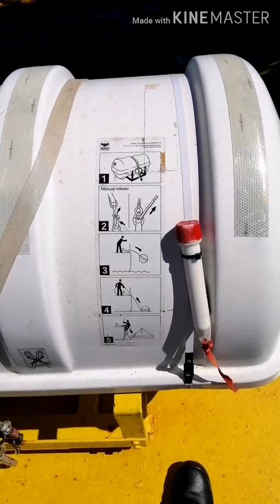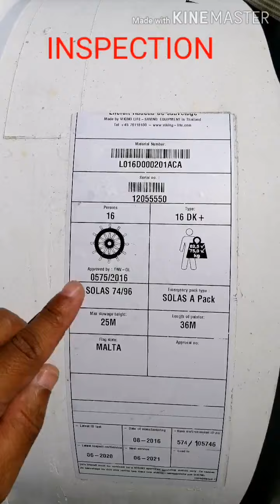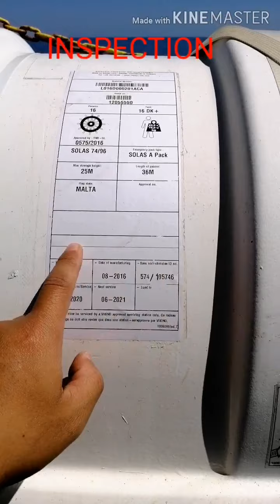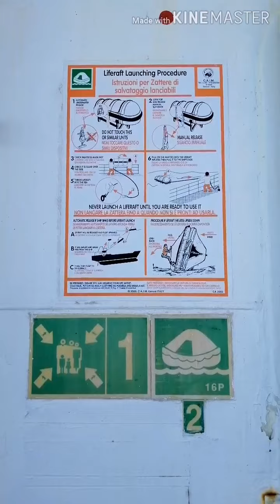Buhay Seaman/Thirdmate Safety officer/Life at sea/vetting preparation/liferaft inspection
How to inspect inflatable liferaft